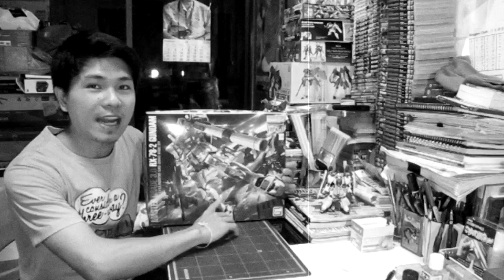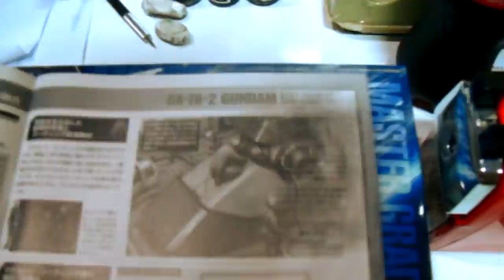รีวิวกันพลา MG GUNDAM RX-78-2 Ver. 3.0 กันดั้ม UC [ GUNPLA REVIEW ]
คลิปรีวิวกันพลาโดยพี่เอ อรุณทิวา
🧧 โดเนทสนับสนุนรีวิวกันพลาผ่าน True Money Wallet
📮 สมัครเป็น Member ช่อง A ARUNTIWA

กันดั้มมาสเตอร์เกรดรุ่นล่าสุดจากทาง Bandai ในคลิปนี้ผมก็จะมารีวิวการต่อและประกอบส่วนต่างๆของเจ้าตัวนี้ว่ามันเป็นอย่างไรบ้าง ประกอบยากง่ายแค่ไหน และในด้านการขยับทำได้ขนาดไหนบ้าง ที่สำคัญคือความแตกต่าง ปรับปรุงจากเวอร์ชั่นเดิมที่ทาง Bandai โฆษณาเอาไว้ว่าจะเป็นต้นแบบของมาสเตอร์เกรดในยุคต่อไป

ก็มาดูกันครับว่าเจ้ากันดั้มเวอร์ชั่นที่ 3.0 นี้มันจะดีจริงสมคำคุยของ Bandai รึเปล่า